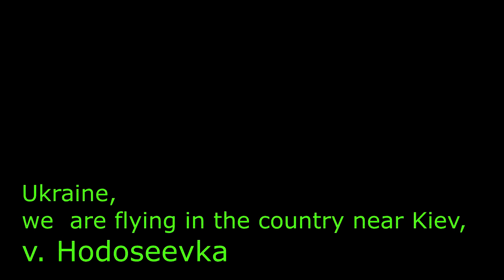Kiev paragliding club AERO (Hodoseevka__25_04_2016)